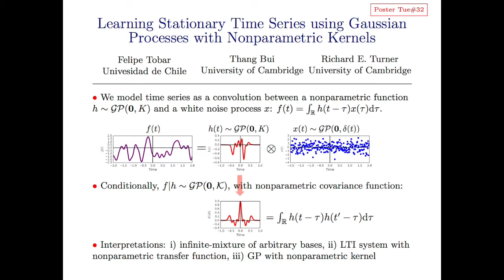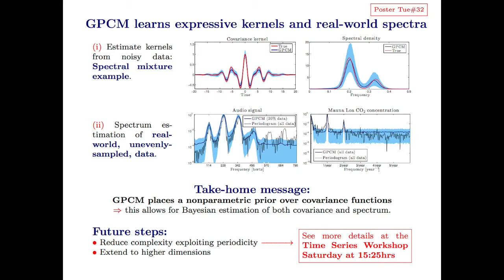Nonparametric kernels NIPS 2015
Spotlight presentation at NIPS 2015 for the paper:

F. Tobar, T. D. Bui, and R. E. Turner, “Learning stationary time series using Gaussian processes with nonparametric kernels,” in Advances in Neural Information Processing Systems 29, 2015.

Abstract: We introduce the Gaussian Process Convolution Model (GPCM), a two-stage nonparametric generative procedure to model stationary signals as the convolution between a continuous-time white-noise process and a continuous-time linear filter drawn from Gaussian process. The GPCM is a continuous-time nonparametric-window moving average process and, conditionally, is itself a Gaussian process with a nonparametric kernel defined in a probabilistic fashion. The generative model can be equivalently considered in the frequency domain, where the power spectral density of the signal is specified using a Gaussian process. One of the main contributions of the paper is to develop a novel variational free-energy approach based on inter-domain inducing variables that efficiently learns the continuous-time linear filter and infers the driving white-noise process. In turn, this scheme provides closed-form probabilistic estimates of the covariance kernel and the noise-free signal both in denoising and prediction scenarios. Additionally, the variational inference procedure provides closed-form expressions for the approximate posterior of the spectral density given the observed data, leading to new Bayesian nonparametric  approaches to spectrum estimation. The proposed GPCM is validated using synthetic and real-world signals.

Presented by Felipe Tobar